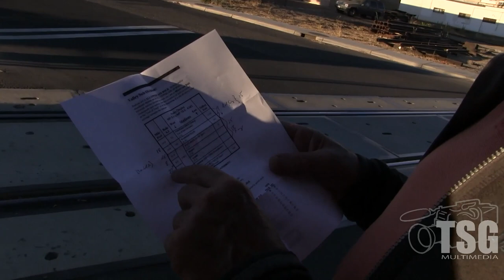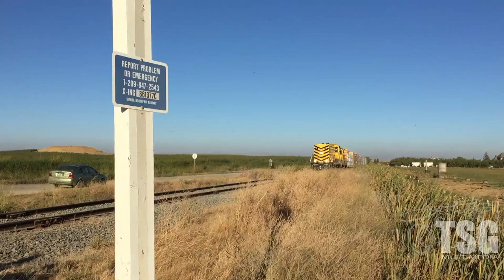Chasing Trains! Sierra Northern Oakdale to Sonora California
Welcome to another episode of Chasing Trains! In this one, I'm tagging along with my friends Hunter and Gary, on an epic chase of the Sierra Northern all the way from Oakdale, through places like Chinese Camp, Keystone, Jamestown, all the way to Sonora, California, and back again!

The train travels no faster than about 10 MPH most of the way, so we didn't miss a single shot.